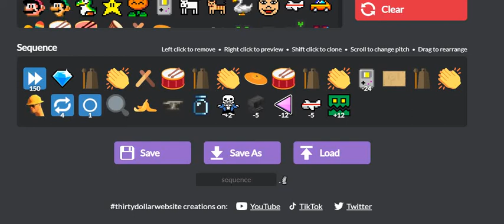Nice Goin' [1st track using ThirtyDollar.Website] [IWP]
Nice Goin'

Working on my 1st ThirtyDollar.Website track. ThirtyDollar.Website is this site where you can make music using meme-inspired emojis.